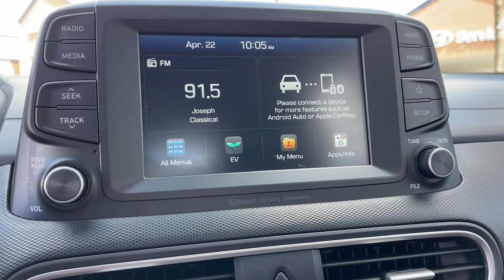2019 Hyundai Kona Electric Riverside, Temecula, Loma Linda, Orange County, Corona, CA H11601A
Ultra Black w/Gray Roof Used 2019 Hyundai Kona Electric available in Corona, California at Cardinale Way Hyundai Corona. Servicing the Riverside, Temecula, Loma Linda, Orange County, CA area.
2019 Hyundai Kona Electric Limited - Stock#: H11601A - VIN#: KM8K33AG6KU022928

CARFAX One-Owner. Clean CARFAX. Certified. Ultra Black w/Gray Roof 2019 Hyundai Kona Electric Limited **CERTIFIED** FWD 1-Speed Automatic 150kW 201HP Electric ONE OWNER, CERTIFIED, BLUETOOTH, REAR VIEW CAMERA, MP3 CAPABLE, SUNROOF/MOONROOF, KEYLESS ENTRY, CLEAN CARFAX, LEATHER, LOCAL TRADE, ANDROID/APPLE CAR PLAY, BLIND SPOT MONITOR, PUSH BUTTON START, REMAINING BALANCE OF FACTORY WARRANTY, Kona Electric Limited **CERTIFIED**, 4D Sport Utility.brbrRecent Arrival! 132/108 City/Highway MPGbrbrHyundai Certified Pre-Owned Details:brbr  * 173+ Point Inspectionbr  * Vehicle Historybr  * Warranty Deductible: $50br  * Roadside Assistancebr  * Limited Warranty: 60 Month/60,000 Mile (whichever comes first) from original in-service datebr  * Powertrain Limited Warranty: 120 Month/100,000 Mile (whichever comes first) from original in-service datebr  * Includes 10-year/Unlimited mileage Roadside Assistance with Rental Car and Trip Interruption Reimbursement; Please see dealers for specific vehicle eligibility requirements. 10-Year/100,000 Mile Hybrid/EV Battery Warranty. 3 months Siru-iusXM trial subscriptionbrbrAwards:br  * NACTOY 2019 North American Utility of the YearbrExperience the Cardinale Way difference. We develop outstanding relationships where everybody wins. All prices are plus dealer installed Protection Package for $1485.00. Proudly serving Inland Empire, Corona, Riverside, Ontario, San Bernardino, Orange County, Yorba Linda, Chino Hills 92882.